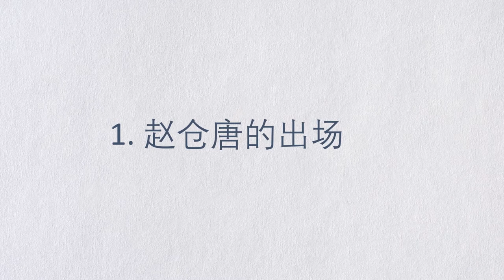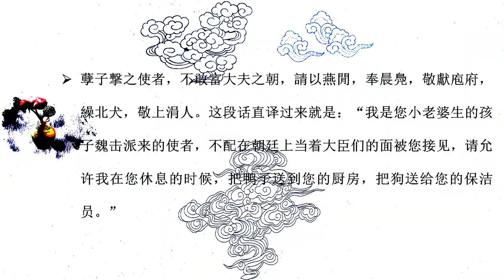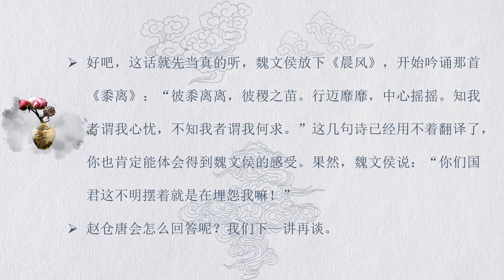089 魏武侯是怎么上位的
魏文侯把这块新地盘分封给了魏击，也就是后来的魏武侯。为此_个叫任座的大臣还当面批评过魏文侯，说仁君应该把地盘优先分封给兄弟，而不是分封给儿子。